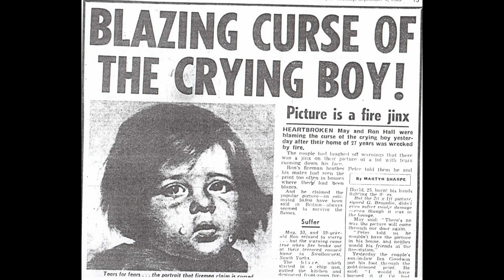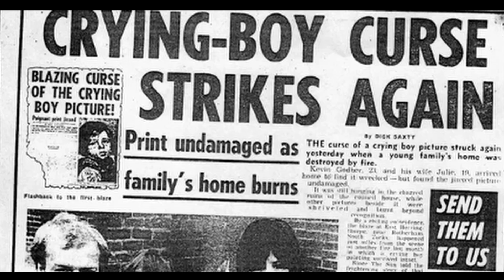This CURSED Painting WILL BURN your house down!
Hello everyone! Today we start a new series of cursed items and objects. This video focus is on the very famous crying boy painting which was part of a series of paintings with its origins being from Italy.

Hope you all enjoy this video, here are my research sources if you'd like to have a read yourself!